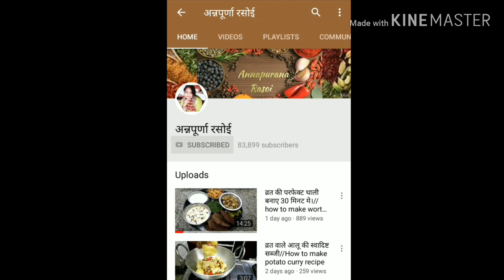ढाबा स्टाइल दाल फ्राई घर में बनाएं बहुत ही आसान तरीके से।//How to make Dal Fry recipe